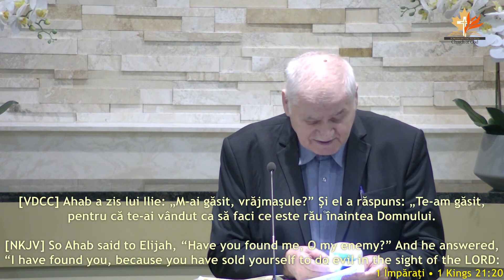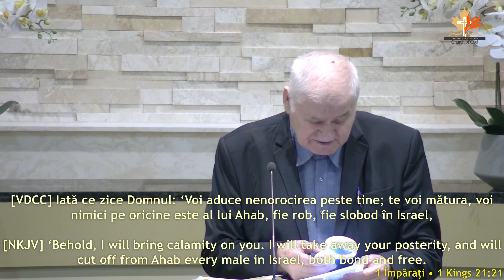Vasile Hozan - Cât de bun e Dumnezeu?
Biserica Română din Kitchener - mesaj susținut de pastorul Vasile Hozan, în data de 14 noiembrie 2021. Predici pentru vremuri grele